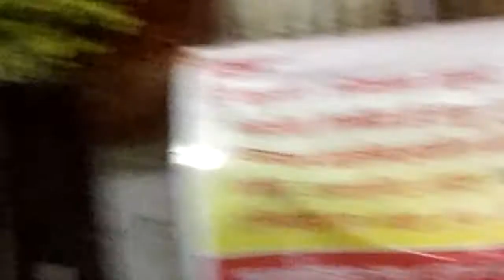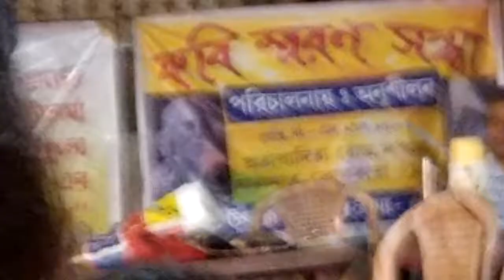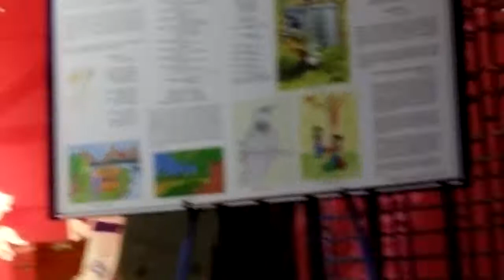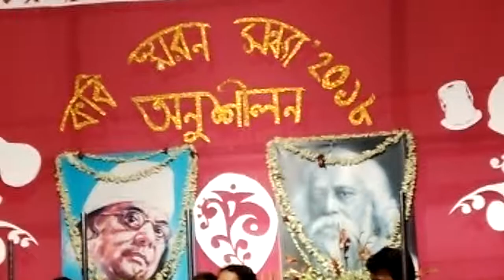পঞ্চ কবি কোলাজ রবীন্দ্র নাথ ,নজরুল,দ্বিজেন্দ্র,অতুল,রজনী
গীতী আলেখ‍্য